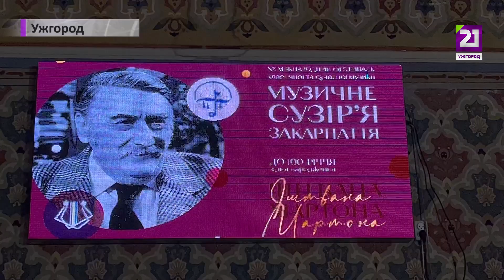До 100-річчя композитора Іштвана Мартона